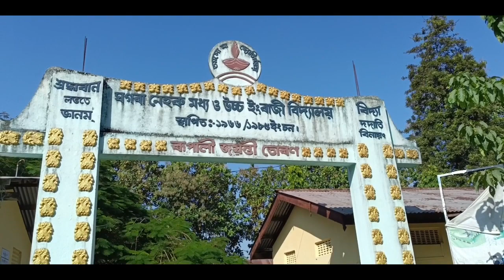ড. বাণীকান্ত কাকতিৰ স্মৃতি দিৱস || ঘগৰা নেহেৰু উচ্চ মাধ্যমিক বিদ্যালয়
ঢেকিয়াজুলি, ১৫ নৱেম্বৰ : আজি ঢেকিয়াজুলিৰ ৰাজহ চক্ৰ এলেকাৰ ঘগৰা নেহেৰু উচ্চ মাধ্যমিক বিদ্যালয়ৰ প্ৰাঙ্গনত ঢেকিয়াজুলি মহকুমা নাগৰিক মঞ্চৰ উদ্যোগত ড: বাণীকান্ত কাকতিৰ স্মৃতি দিৱস বিভিন্ন কাৰ্যসূচীৰে পালন কৰা হয়। উল্লেখ্য যে ঢেকিয়াজুলি মহকুমা নাগৰিক মঞ্চই ২০১৫ চনৰে পৰাই প্ৰতি বছৰে ১৫ নৱেম্বৰ দিনটোত ভাষাবিদ ড. বাণীকান্ত কাকতিৰ স্মৃতি দিৱস পালন কৰি আহিছে। সেই অনুসৰি আজি দিনৰ ১ বজাত ঢেকিয়াজুলি মহকুমা নাগৰিক মঞ্চৰ সভাপতি নগেন্দ্ৰ নাথ শৰ্মাৰ সভাপতিত্বত ঘগৰা নেহেৰু উচ্চ মাধ্যমিক বিদ্যালয়ৰ অৱসৰপ্ৰাপ্ত শিক্ষক প্ৰসাদ নাগে বন্তি প্ৰজ্বলনেৰে কাৰ্যসূচীৰ শুভাৰম্ভ কৰে। সভাৰ আঁত ধৰে ঢেকিয়াজুলি নাগৰিক মঞ্চৰ সম্পাদক নাৰায়ণ ফয়েলে। আদৰণি ভাষণ প্ৰদান কৰে ঘগৰা নেহেৰু উচ্চ মাধ্যমিক বিদ্যালয়ৰ প্ৰধান শিক্ষক প্ৰাণেশ দাসে। উক্ত অনুষ্ঠানত মুখ্য অতিথি হিচাপে উপস্থিত থকা বিশিষ্ট শিক্ষাবিদ তথা সমাজ সেৱক ৰমেশ চন্দ্ৰ বৰাই, ভাষাবিদ ড. বাণীকান্ত কাকতিৰ জীৱন দৰ্শনৰ ওপৰত আলোকপাত কৰে। নিৰ্দিষ্ট বক্তা ৰূপে উপস্থিত থকা শিঙৰী উচ্চতৰ মাধ্যমিক বিদ্যালয়ৰ অৱসৰপ্ৰাপ্ত বিষয় শিক্ষক প্ৰভাকৰ বৰ্মনে  অসমীয়া ভাষাৰ সঠিক ব্যৱহাৰৰ ওপৰত মন্তব্য প্ৰদান কৰাৰ লগতে বাণীকান্ত কাকতিৰ জীৱন দৰ্শনৰ ওপৰত এক চমু ভাষণ প্ৰদান কৰে। সভাত ঢেকিয়াজুলি নাগৰিক মঞ্চৰ উপদেষ্টাদ্বয় প্ৰবোধ কুমাৰ দাস, খগেন ভূঞা, উপ-সভাপতি প্ৰফুল্ল দাস, অৱসৰপ্ৰাপ্ত শিক্ষক চামুৱেল মুণ্ডু, সেউজ ছ'চাইটিৰ অধ্যক্ষ সঞ্জয় বৰুৱা ইলোৰা বিজ্ঞান মঞ্চৰ ঢেকিয়াজুলি শাখাৰ সভাপতি ৰত্নেশ্বৰ ৰাভা, ইলোৰা বিজ্ঞান মঞ্চৰ ঢেকিয়াজুলি শাখাৰ সম্পাদক প্ৰজিত নাথ উপস্থিত থাকে।